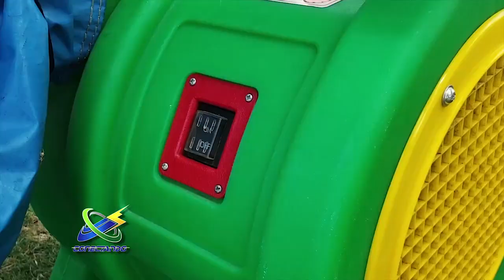Reportaje VeranoDivertidoEdesur en el Programa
Decenas de niños de diferentes edades disfrutaron de una tarde llena de diversión y entretenimiento con el Verano Divertido de EdesurRD en el Parque Infantil y Educativo en Barahona.